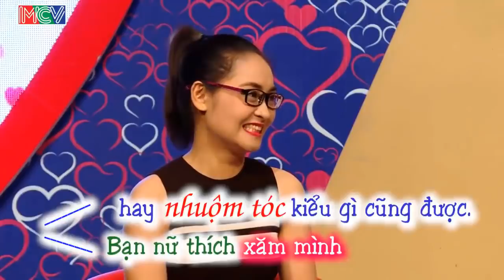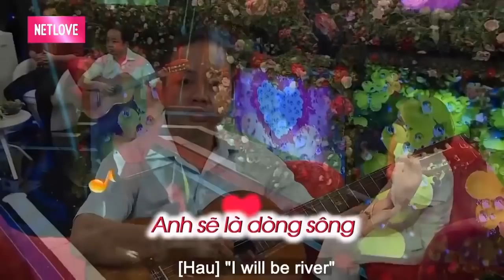HAI CHỊ EM TÂNG NHAU LÊN 9 TẦNG MẤY | YÊU QUÁ ĐI CƠ | 69 CÁCH YÊU